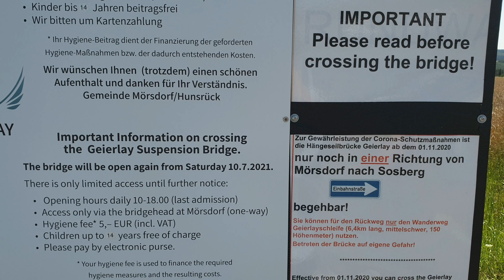VLOG #56 Nervenkitzel auf der Hängeseilbrücke in Geierlay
Wir schauen uns heute mal die größte und längste Hängebrücke Deutschlands an.

Sie befindet sich in der Ortschaft Mörsdorf/Geierlay und ist 360m lang.

Mehr Infos erfahrt Ihr im Video.
Sie ist einfach über Google zu finden mit allen Infos.

Wir wünschen euch viel Spass mit unserem Video